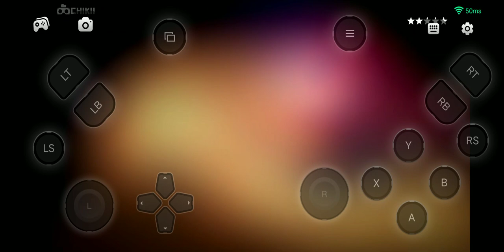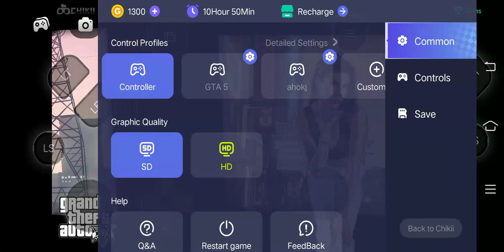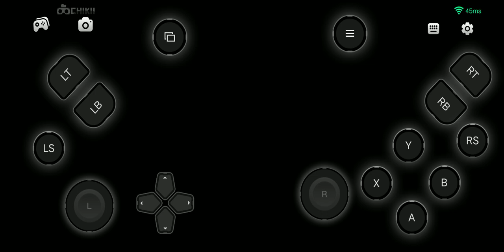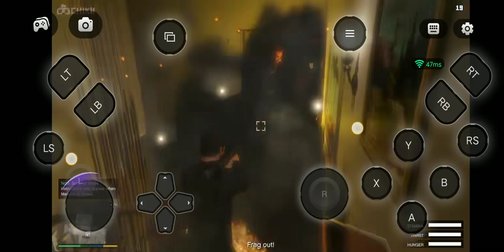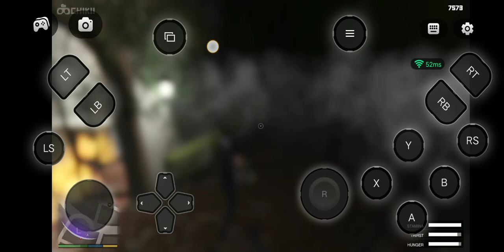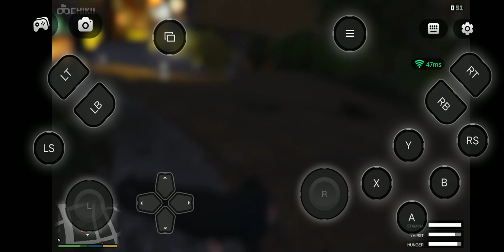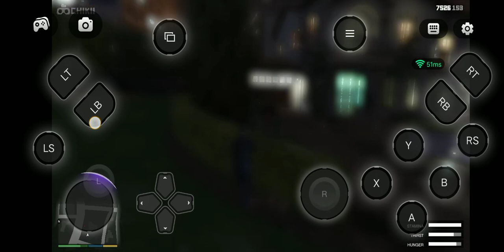GTA V Plus Meltdown Mission Gameplay in Chikii cloud gaming With Vip